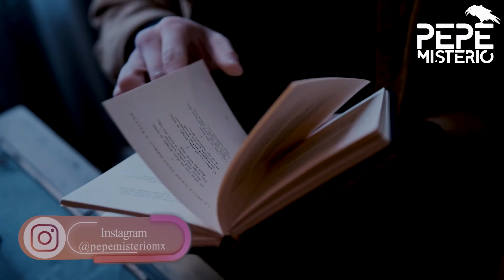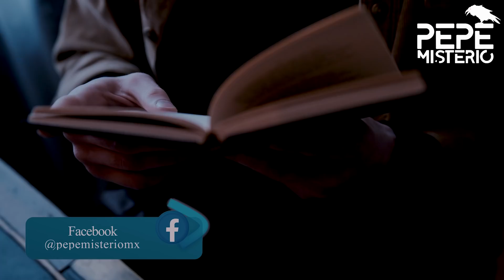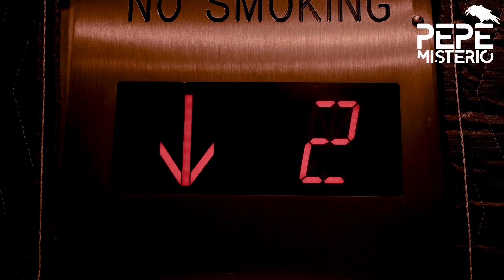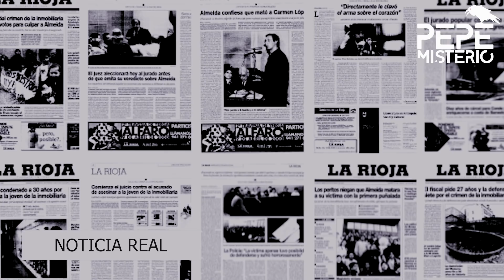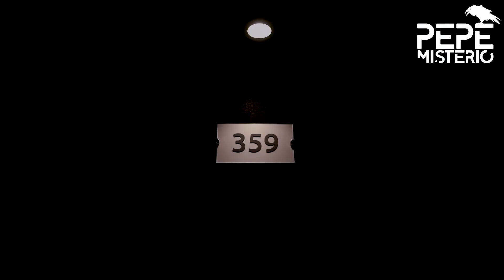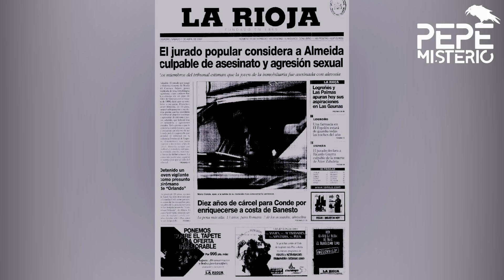El crimen de un niño y el tenebroso pasado del “flaco de lentes”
Álex, de 9 años, se había disfrazado para celebrar Halloween. Era una noche feliz. Pero todo cambió cuando desapareció y las alertas sonaron en la población de Lardero, España. Cuando lo hallaron, el niño ya agonizaba en brazos de Francisco Javier Almeida López de Castro, quien se había establecido en esa zona residencial un año antes. El horror destapó una historia que nadie conocía: había estado condenado por asesinato y abuso sexual y le había otorgado la libertad condicional. Los detalles de un crimen que sacude a Europa